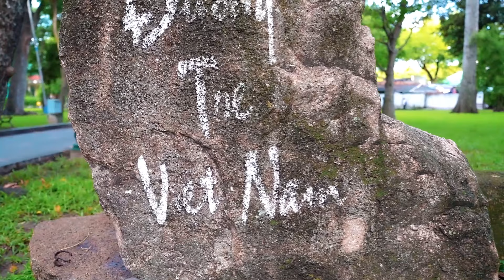Tuyển Tập Bolero Phòng Trà Hay Nhất 2020 - Tài Năng Bolero Trẻ Đặc Biệt Nghe Là Mê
►Hạt Giống Bolero là kênh video cập nhật những tin tức, sản phẩm âm nhạc mới nhất của các tài năng trẻ hát dòng nhạc bolero hot nhất hiện nay: Hà Vi, Bảo Anh, Thu Hường, Ngọc Diệp, Thanh Ngọc, Thạch Thảo, Thái Hà ...
► Top Giọng Ca Bolero Trẻ Được Nhiều Người Yêu Mến Nhất Năm 2020